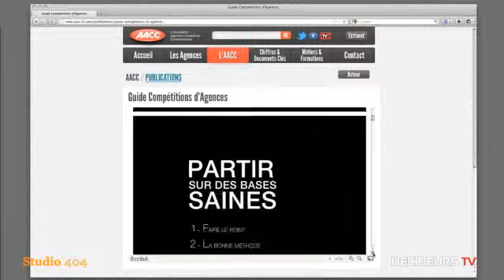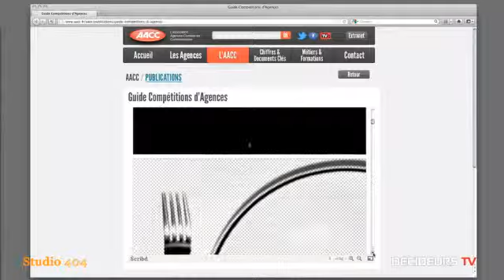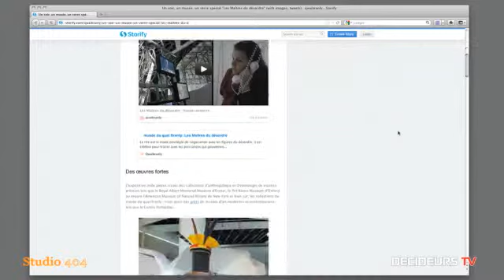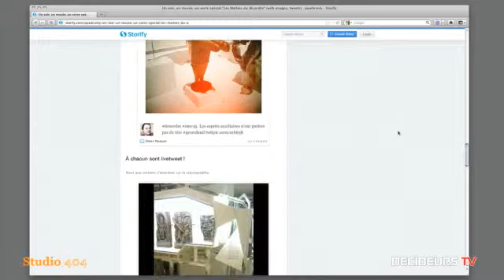Andre Agid et Sebastien Priollet -- GAYA La Nouvelle Agence : Un appel d'offres, comment ca marche ?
Chaque mois, retrouvez André Agid et Sébastien Priollet de GAYA La Nouvelle Agence sur le plateau de Studio 404, l'émission qui décrypte les problématiques liées aux sites Internet ! HTML5, accessibilité, rich media...autant de termes "barbares" qui n'auront bientôt plus de secret pour vous !

Ce mois-ci, place à un sujet essentiel dans la vie des agences : les appels d'offres ! Ils réclament une bonne organisation et surtout, une sacrée dose de bonnes pratiques pour éviter certains écueils. Faut-il répondre à tous les appels d'offres ? Quels sont les critères pour se lancer dans la compétition ? Combien de collaborateurs est-il nécessaire de mobiliser ? Pendant combien de temps ? A quel point le cahier des charges doit-il être précis ? Quels sont les pièges à éviter ?

Toutes les réponses sont dans cette vidéo ! Sans oublier les curiosités du Net qu'ont relevées nos deux professionnels...

Accédez au site de GAYA La Nouvelle Agence en cliquant ici.